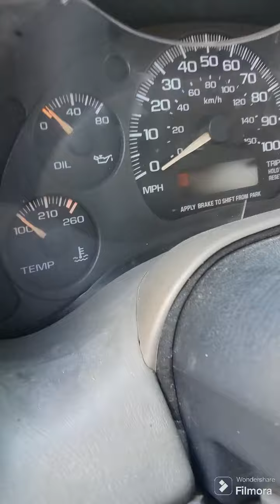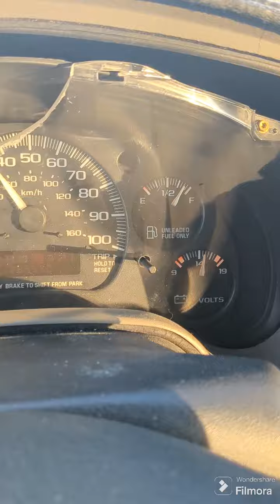2003 Chevy Astro luz abs brake prendida como arreglarla